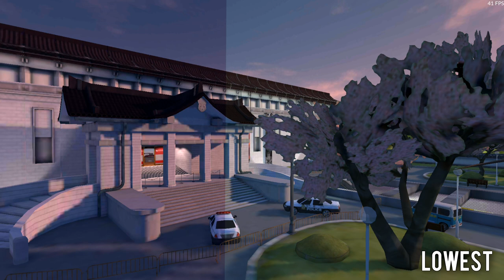CRITICAL OPS GRAPHICS COMPARISON! (ULTRA - LOWEST)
In this video I compare critical ops graphics from ultra to lowest